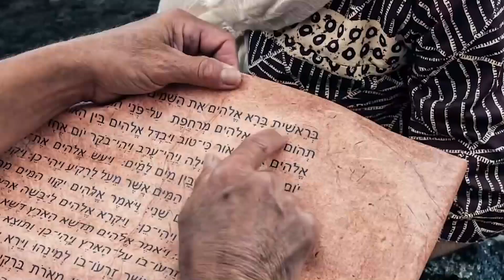"Creed en sus Profetas" miércoles 22 junio 22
Deuteronomio 7 y Servicio Cristiano, capítulo 23: "Ramos diversos de obra misionera"